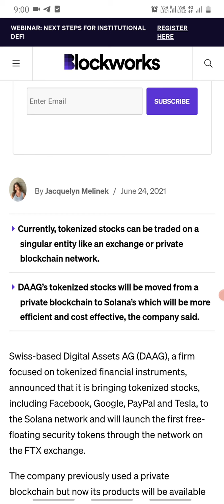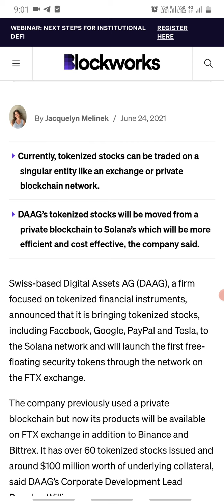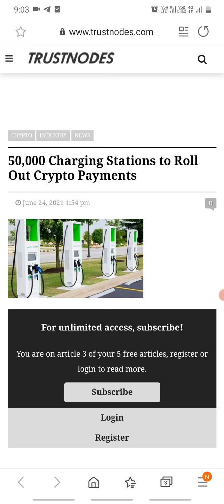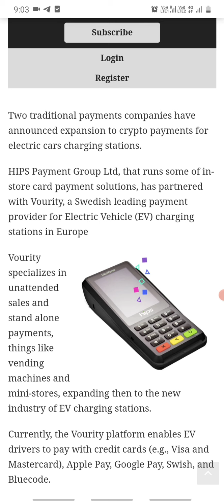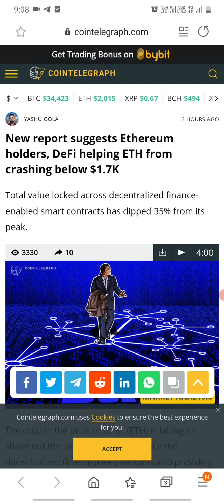Latest cryptocurrency updates about google,ethereum,PayPal,apple,Facebook and New York etc..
apple,Facebook and other companies into crypto

Hi friends naku thelisina  information metho share chesthuna.. edhi na own analysis..meku amaina topics medha videos kavalantae kindha unna mail I'd ki mail cheyochu...